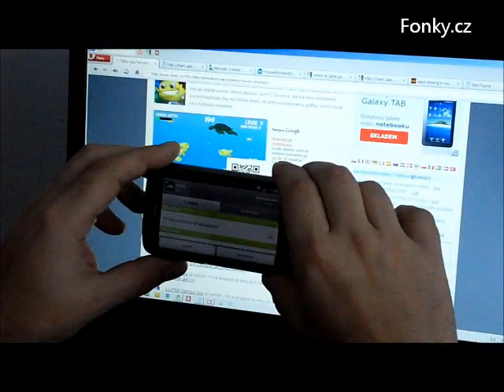Stažení aplikace pomoci QR kódu z Android Marketu